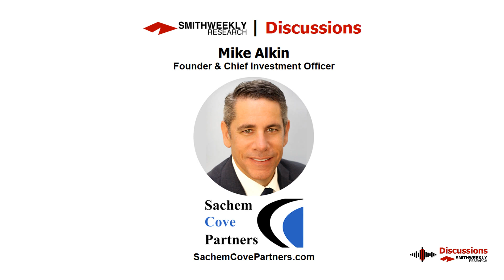Discussion with Mike Alkin | Sachem Cove Partners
Mike Alkin of uranium fund Sachem Cove Partners updates on the uranium market and key things to look for as we move ahead. We talk lessons learned going back to 2017, what to watch for, exit strategy, management team evaluation, and more.

SmithWeekly Discussions was setup to give the audience of SmithWeekly Research additional insights, non-promotional candid discussion, and questioning that is unconventionally fresh. This is an unscripted audio discussion that takes place in our virtual conference room. Questions are solicited from SmithWeekly Research Audience as well as questions generated internally. We do not provide guests any questions upfront nor do we allow any scripted attempts by our guests. Audio is edited for technical purposes only. If the discussion is requested by the guest to be edited for content reasons, we will review the content and render a decision to edit. If the discussion is edited for content reasons, the audience will be informed. SmithWeekly does not pay the guests who come on this program nor does SmithWeekly accept any compensation from the guests or the companies they represent. SmithWeekly Discussions is a free program that is at the expense of SmithWeekly. This program is a private discussion and everything contained herein is for entertainment and educational purposes only. The opinions expressed in this discussion are those of the host and guests. They do not purport to reflect the opinions or views of SmithWeekly Research. Nothing in this discussion constitutes a recommendation of any company mentioned nor does the appearance of a guest representing a company mean SmithWeekly has a positive view of the company or companies mentioned. If our guest represents a listed company, you must review their disclosures and technical data available on their website and filed with applicable regulatory agencies. Therefore, you are cautioned that the guest could make forward looking statements in this discussion. SmithWeekly is not responsible for any comments made by the guests including any comments that may be subject to regulatory restrictions. SmithWeekly Research, with or without notice, may determine to change our policies at anytime. Any reproduction, copying, or redistribution, in whole or in part, is prohibited without written permission from the SmithWeekly Group. Written versions (transcripts) may be inaccurate and may not fully discern the audio version in the way the speakers intended. Translation errors and data errors may exist in the written version.